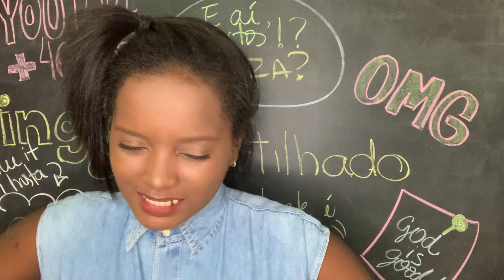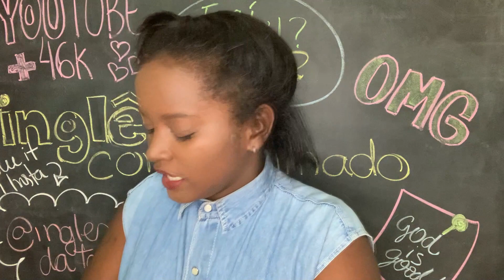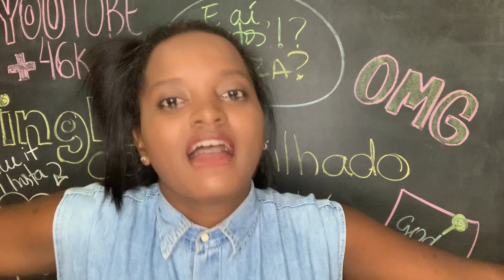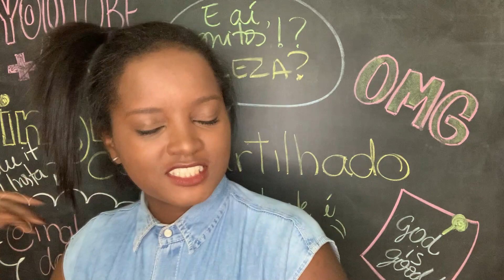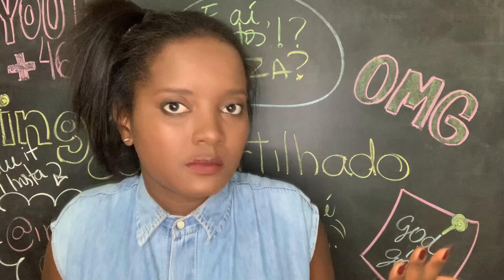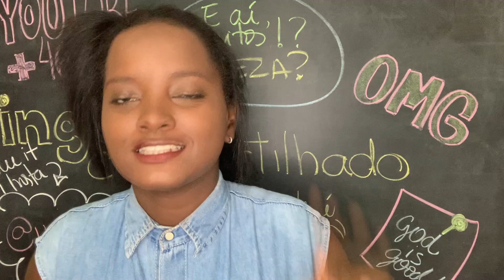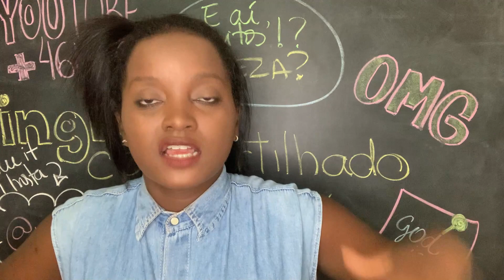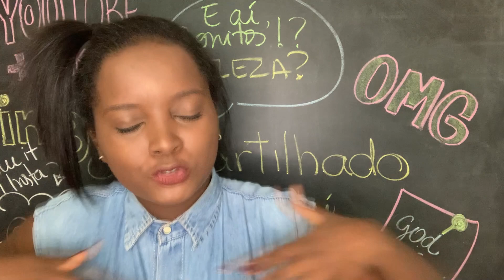COMO EU APRENDI INGLÊS | 4 atitudes que me levaram à fluência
Conexão de internet: Brascom Fibra, 350MB | Instagram: @brascomtecnologia

VÍDEO MENCIONADO:
- Vídeo do IGTV no instagram onde mostro meu livro do curso